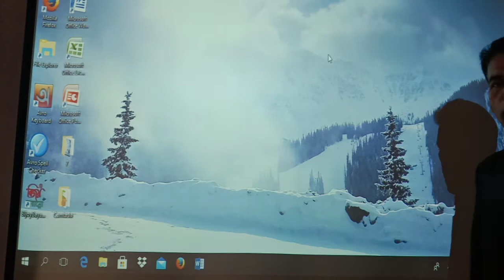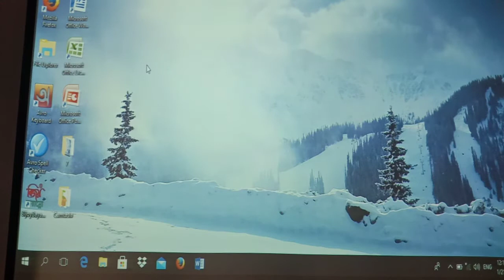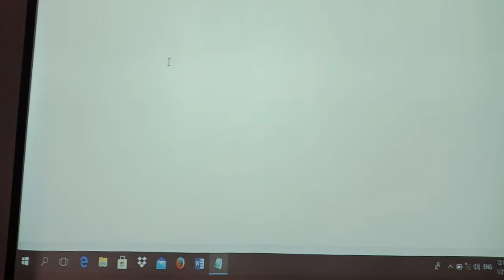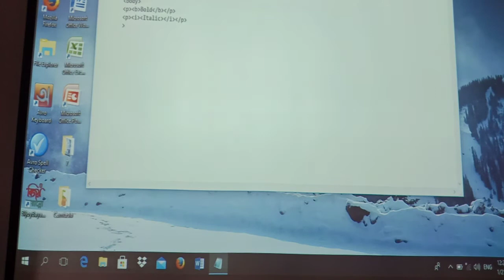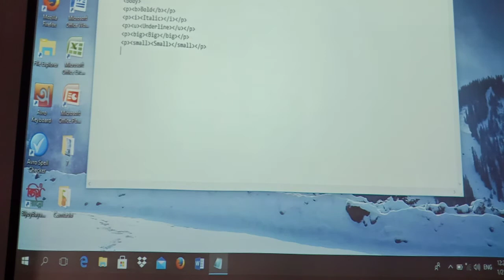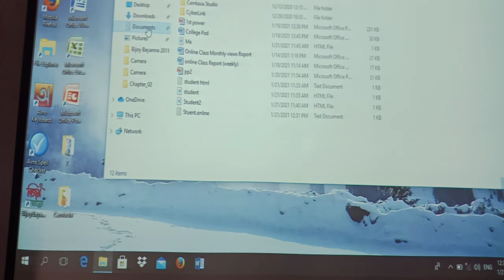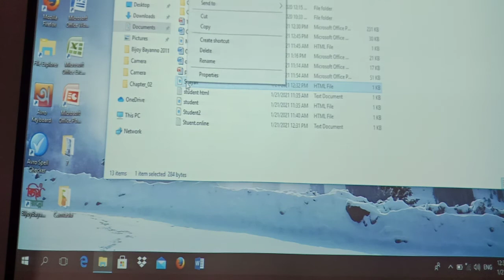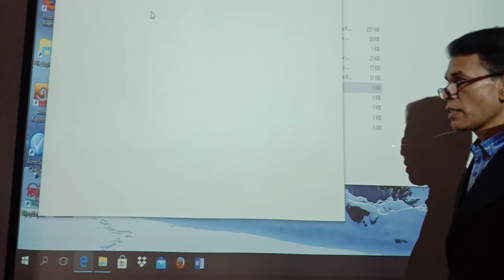Md.Firojur Rahman,Lecturer in ICT,Govt.K.M College Bhanga,Faridpur